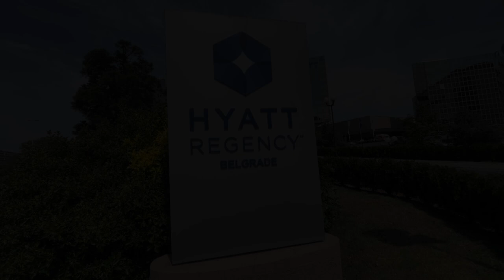20. 6. 2022. Medicinska škola "Nadežda Petrović", Zemun i Elektrotehnička škola "Zemun", Beograd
Proslava zajedničke maturske večeri učenika Medicinske škole "Nadežda Petrović" iz Zemuna, Beograd, i Elektrotehničke škole "Zemun", iz Beograda u hotelu Hyatt Regency Beograd, u organizaciji kompanije "Art-ival"